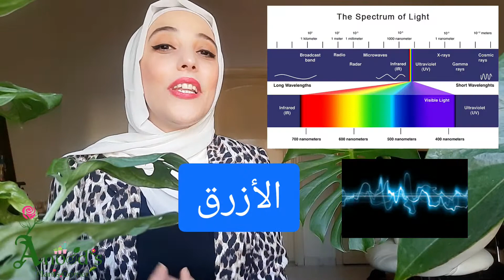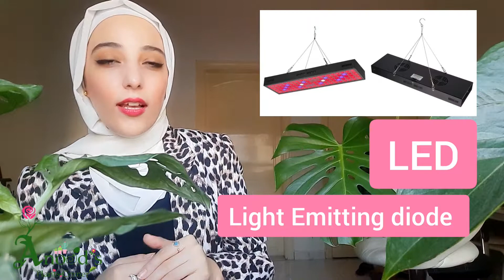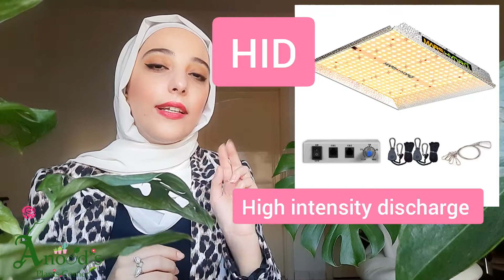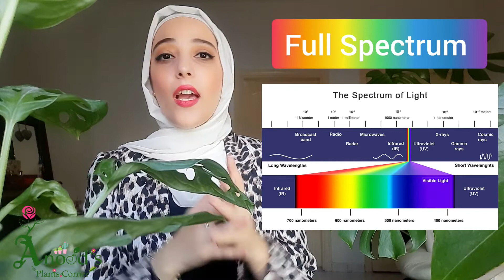أفضل اضاءة_صناعية للنباتات الداخلية 💡 | LED , LEC , HID growth lights | م.عنود البركة